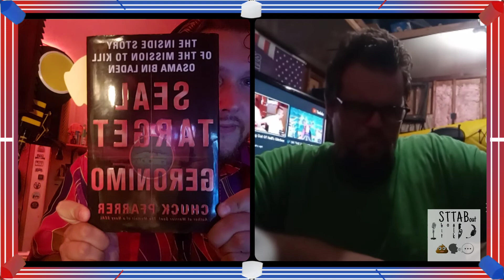Sh*t To Talk About - STTAB Ep 15 We're BACK...AGAIN! Tree J & Trump in PA, Wrestling & Finally BUFF!